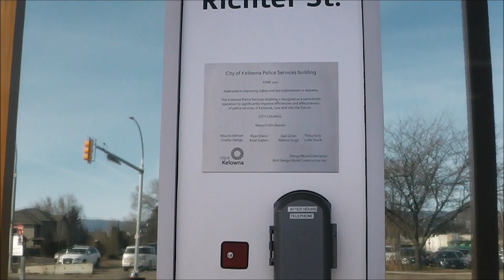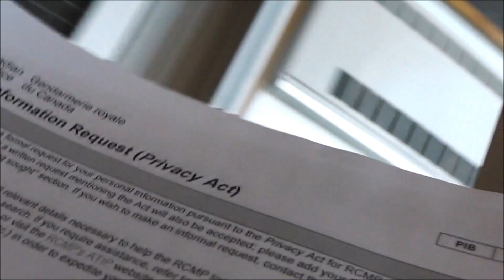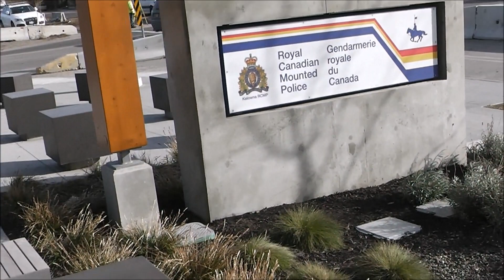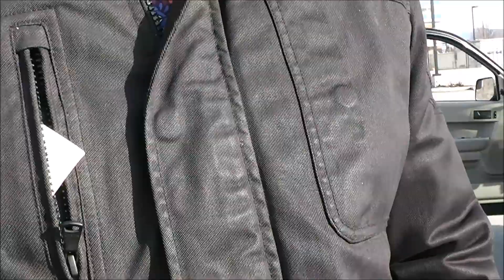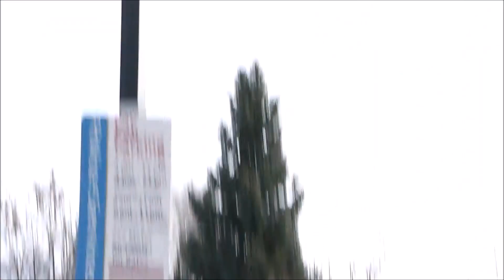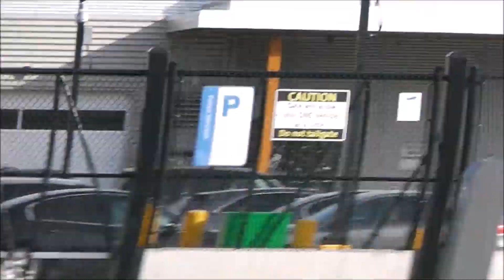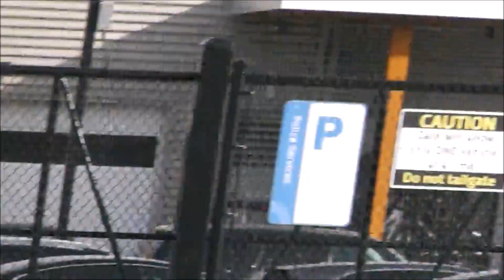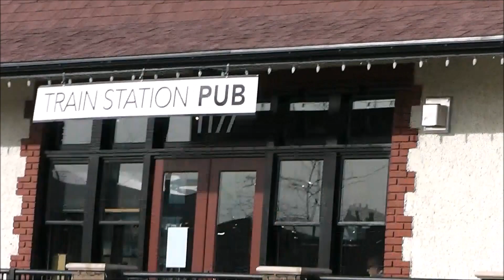Kelowna rcmp don't like video 02 15 2018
I went to the Kelowna rcmp new building to get the paperwork to hold a officer accountable.  Now I have to go back to get more paperwork to hold sergeant Kerry Turnm [best guess] accountable. He makes about $140,000.oo per year to do this to people!
 The non emergency phone number is 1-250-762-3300 if you want to let them know what you think of this video.  This video was at about 2pm 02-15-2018

 edit the bald mans name is Sargent K Chernoff rcmp# 41804